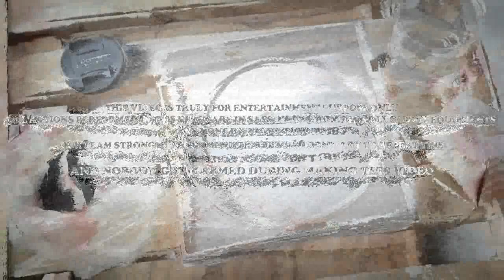Potassium Experiment !! Science Experiment Bangla !!